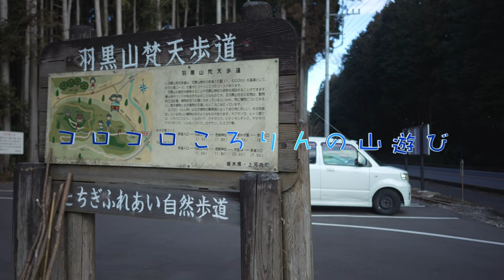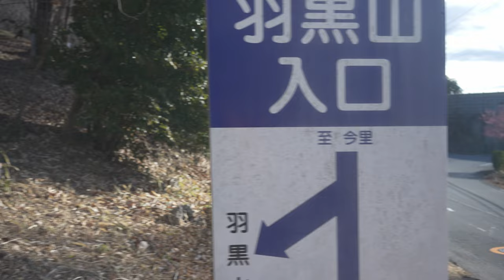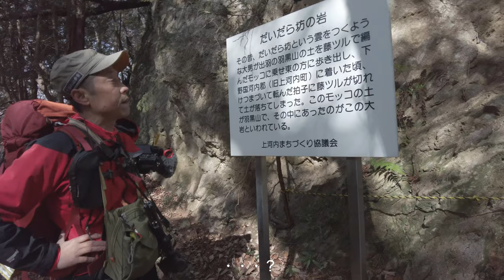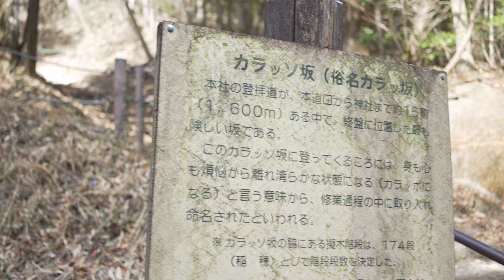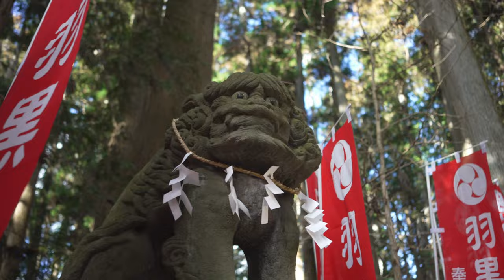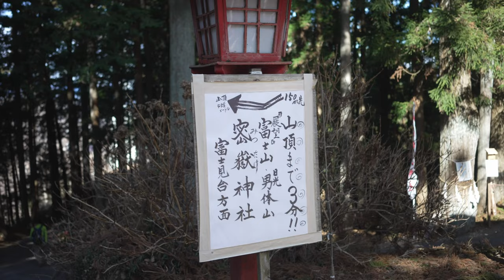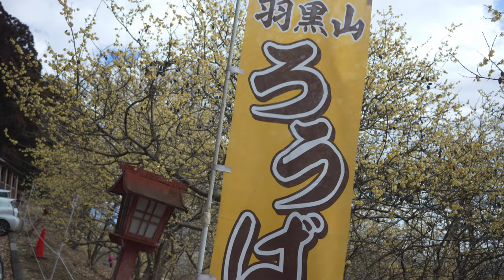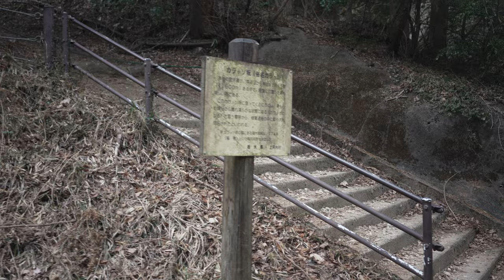【栃木百名山】4K 宇都宮を一望 羽黒山をゆるゆる登山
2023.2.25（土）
蝋梅が見頃の宇都宮市の羽黒山に蝋梅鑑賞とゆるゆる登山に出かけました。
蝋梅の香りがすごかったです。
車で行くこともできますが、ゆっくりのんびりと周回してきました。
栃木百名山でもある羽黒山、とてもおすすめできる低山です！

颯太母さんのヤマレコ

目次
00:00  オープニング
00:23  ウォーミングアップで車道歩き
0043  だいだら坊の岩登山口よりスタート
01:40  長い階段の道
01:58  気持ちの良い登山道
03:18  だいだら坊の岩
04:01  参道を歩く
04:40  カラッソ坂
06:05  羽黒山神社
06:53  お参り
07:11  鐘をつく颯太母さん
07:57栃木百名山　羽黒山
08:34  まったりコーヒー
09:37  お待ちかね蝋梅鑑賞
10:23  下山します
11:37  エンディング

本日の使用機材

Panasonic LUMIX G9PRO

DJI POCKET2(颯太母さん所有)

レンズ

SONY EF2.8/35ZA

LEICA DG MACRO-ELMARIT 2.8/45 ASPH

ジンバル
DJI  RS3

外部マイク

RODE ビデオマイクロⅡ